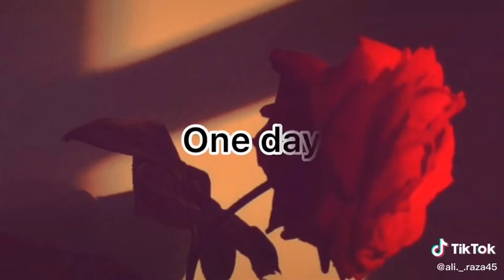I was born in a poor family - Tiktok Video - WhatsApp Status